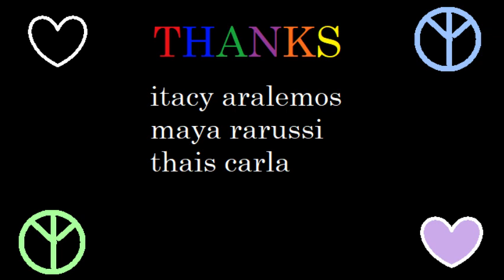ssbbw Prosperity affirmations with lekas2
Wealth affirmation thanks
brazil models

Video Content: curvy, voluptuous, thick, plus size fashion, plus size models, bbw, ssbbw, plus size fashion, curvy models, fat, obese, chubby cheeks, , big beautiful woman